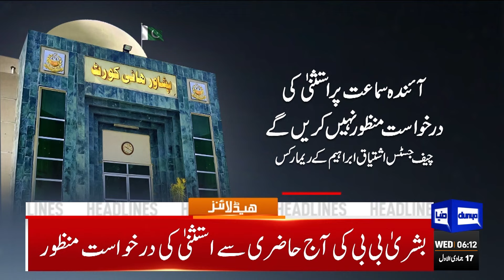Big News | Trump Big Statement | Need Help From Army | America | 6AM Headlines | Smog In Lahore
Dunya News Headlines 6:00AM | 20 Nov 2024

PTI's protest will fizzle out like bubble, claims Faisal Vawda

Lahore, Multan remain smog-choked as overall provincial reading improves

Constitutional court sends two cases back to regular bench

PHC extends Bushra Bibi's interim bail, orders no arrest until Dec 23

Stocks continue to trade in green amid improved macroeconomic indicators

National Action Plan's Apex Committee meets to review security situation